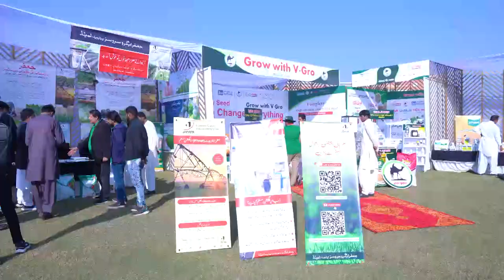Sarsabz Kissan Convention | Rahim Yar Khan Region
Fatima Fertilizer company ne mehakma-e-zarraat ke ishtiraaq se Gandum ki behtar paidawaar ke hasool ke hawalay se Rahim Yar Khan mein Sarsabz Kissan convention ka ineqaad kiya aur es mauqay par Minister Agriculture Punjab Syed Hussain Jahania Gardezi ne Fatima Fartilizer ko Kharaj-e-Tehseen paish kiya, jinki kaawishon sey kashtkaar Gandum ki jadeed paidawari technology sey aagahi haasil ker rahey hein!